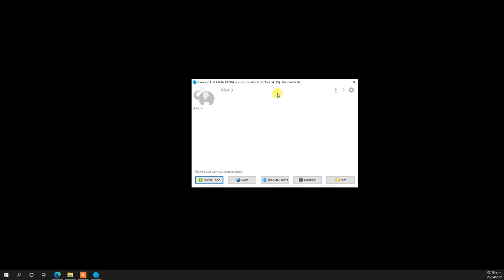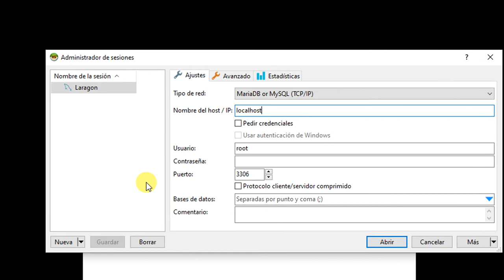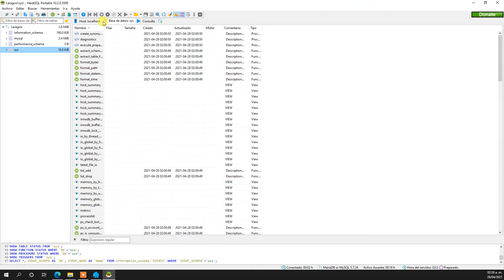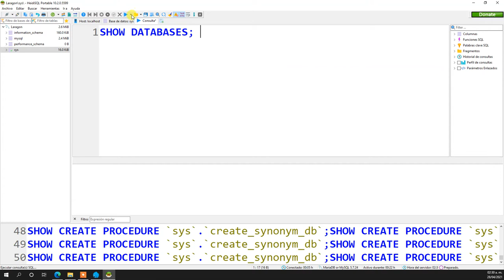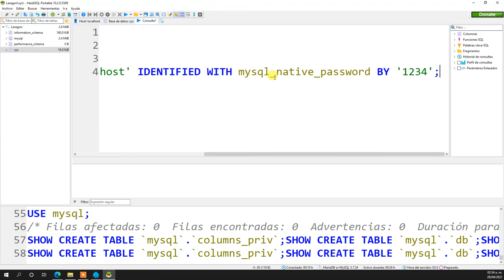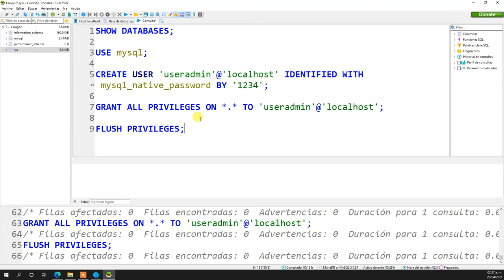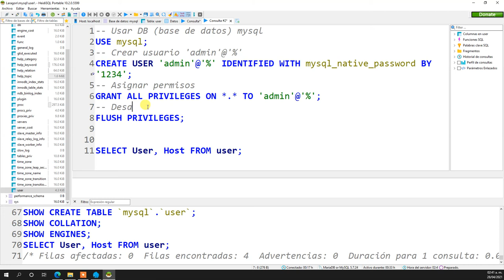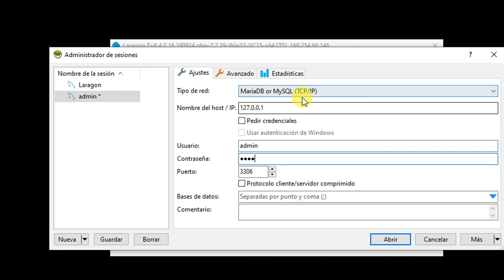HeidiSQL Gestor de Base de Datos